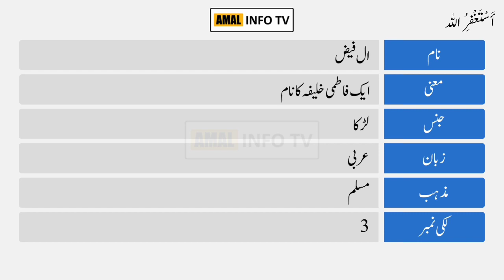Alfaiz Name Meaning in Urdu | Alfaiz Naam Ka Matlab Kya Hai | Amal Info TV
Alfaiz ( ال فیض ) is a Muslim boy name. The Alfaiz Name Meaning in Urdu is " ایک فاطمی خلیفہ کا نام ". Alfaiz name is Arabic originated, which is related/connected with Islamic Name Alfaiz. Also find other important details about Alfaiz Name in this Video Like Color, Compatible Stone & Metals, Religion, Language, and Many More..!!

👉 Detail: In this video you will find all kind of details about Alfaiz name meaning in urdu & lucky number, Alfaiz name status, Alfaiz name meaning whatsapp status or if you have any other query so you can ask in the comments section.